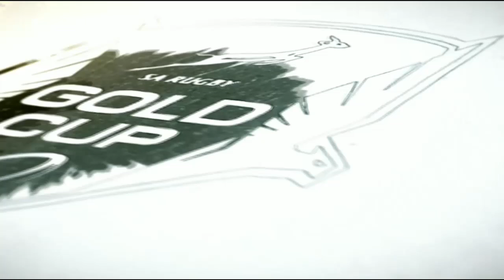Gold Cup Qualifier | Progress R.C vs Gardens RFC | 2nd Half